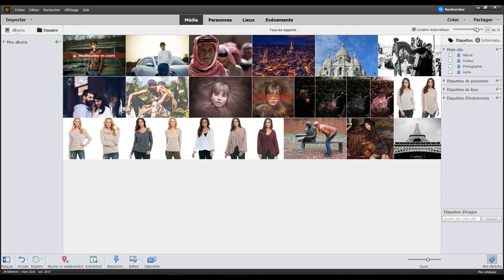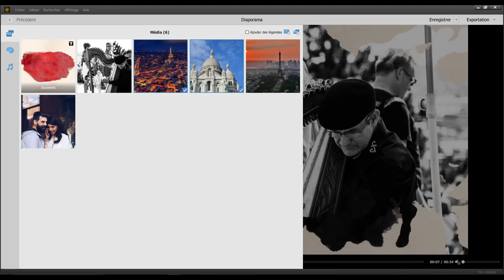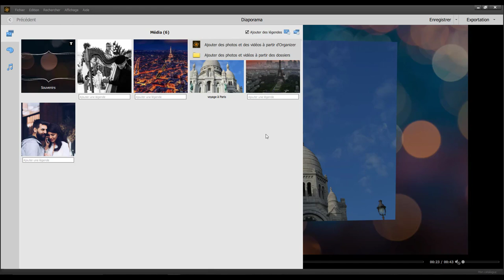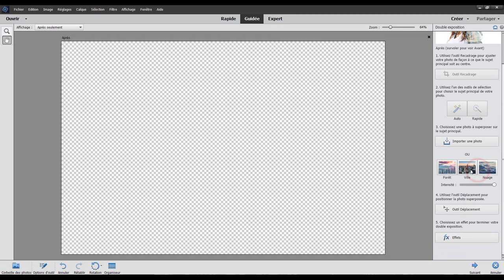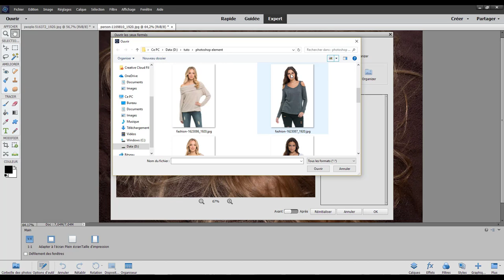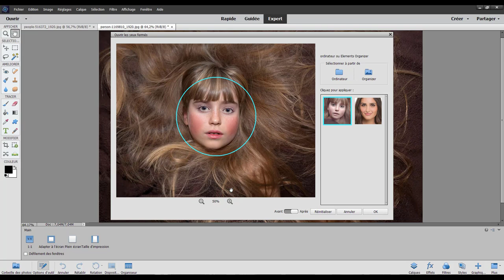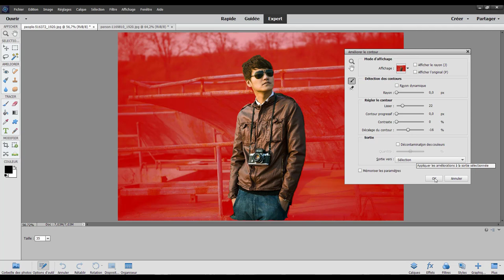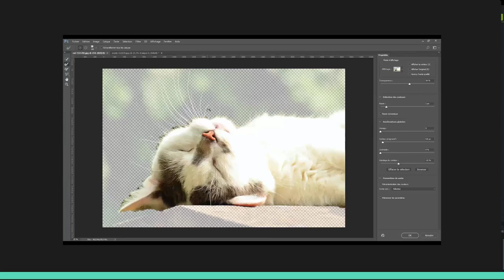Adobe Photoshop Elements 2018 : Les nouveautés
Au cours de ce cours vous découvrirez les nouvelles fonctionnalités de la dernière mise à jours de Photoshop Elements.